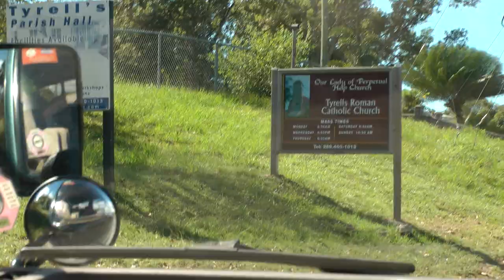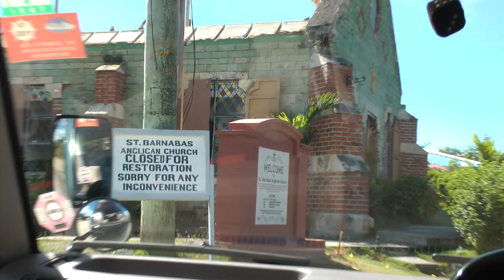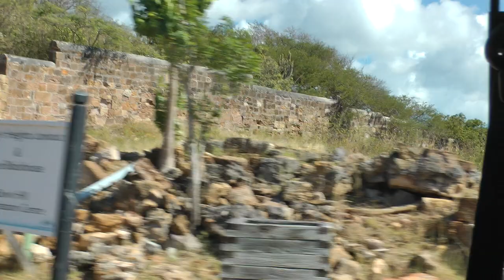driver view narrated Viking bus ride on Antigua from St. John's to the Blockhouse (2 of 2)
This is part 2 of 2 showing a driver's view of our narrated bus ride on Antigua from St. John's to the Blockhouse on March 4, 2018. Although our tour guide was really nice and super enthusiastic, I simply couldn't help but notice that Antigua seemed really poor and I really wonder whether they are better off being independent or should have remained a part of Great Britain so that Britain could be sending them a lot of money the way France sends lots of money to Guadeloupe and Martinique. I will say that the quality of the buses was way higher on Guadeloupe than any other island we visited.